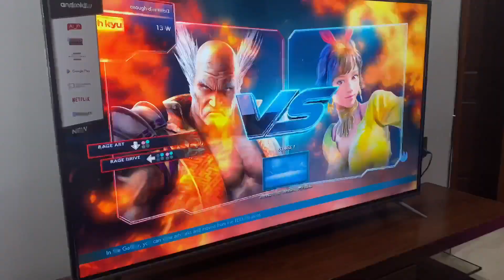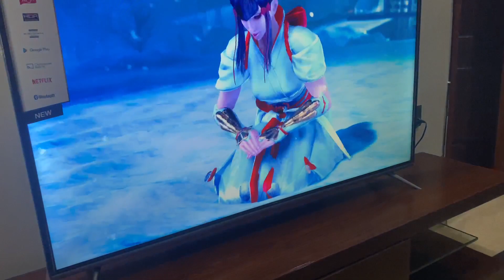Hum Ne PlayStation Game Khela 😉|| We Played PlayStation 4 Game lifestyle playstation😆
Hum Ne PlayStation Game Khela || We Played PlayStation 4 Game

In this video, kids are going to play PlayStation games on a random daily routine. See what happens next.